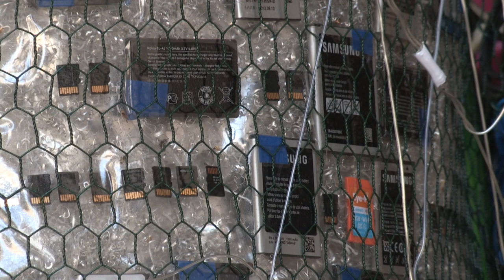Rubbish Christmas tree unveiled in London | AFP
The City of London unveils a Christmas tree made out of waste, with materials sourced from street sweepers and waste management organisations to highlight the amount of waste created during the festive period.